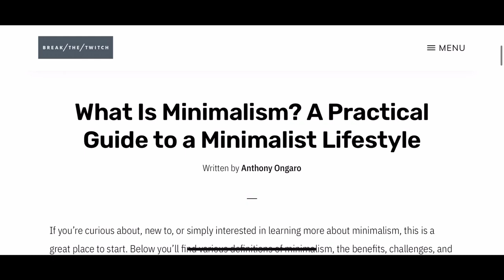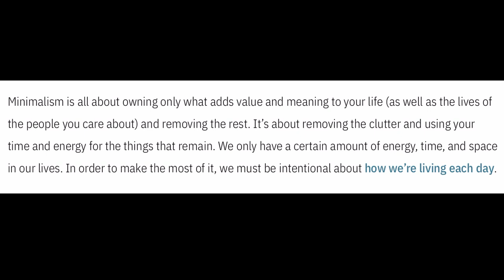Contemplating Minimalism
Minimalism and becoming a minimalist have been intriguing me for a while now.
After watching @mattdavella   and his take on minimalism and living a minimalistic life style I wanted to look further into it.

having recently moved back to Nottingham from London after 3 years, it made me realise that what I value is experiences over the materialistic things.

As I was moving my whole life back to my hometown I had some decluttering to do. So why not choose to leap into this change in lifestyle.

It will be a learning curve and I realise that this lifestyle is different to everyone who adopts it. I'm excited to begin this journey in hopes of gaining control back over my life and become more active and regain purpose in my day to day life.
Join me on this journey and share your experiences with me on  @joshuanason6053